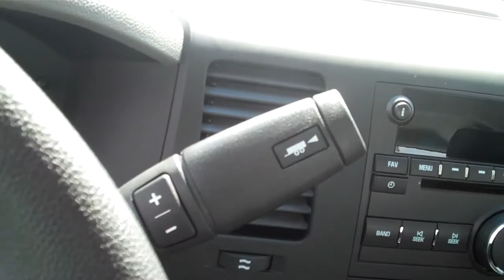2011 Chevrolet Silverado 1500 WT Art Gamblin Motors Jason Anderson 11324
2011 Chevrolet Silverado 1500 4x4 Ext.